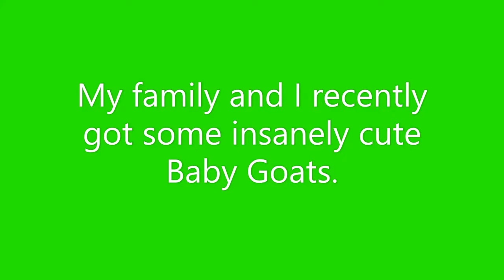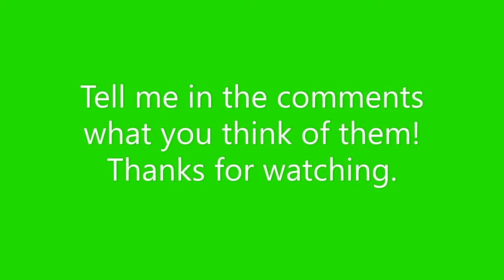CUTEST GOATS ON THE INTERNET!!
These are without a doubt the cutest goats on the internet!!!